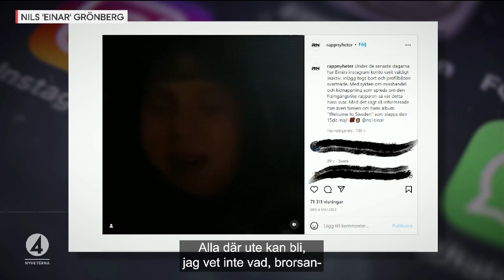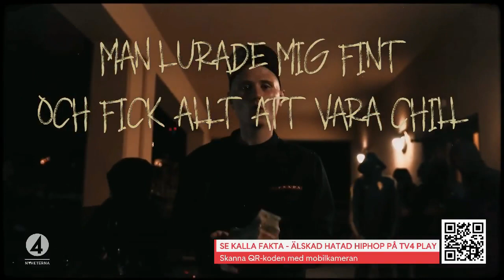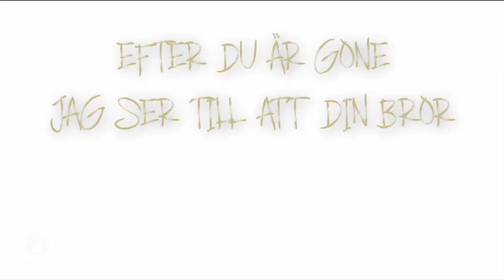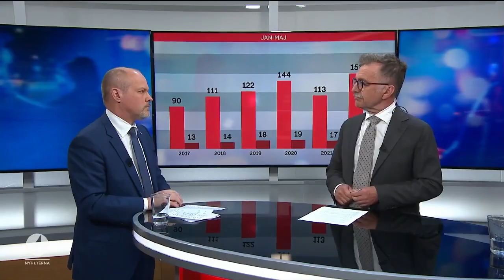31 ihjälskjutna debatt: Morgan Johansson (Socialdemokraterna) - Johan Pehrson (Liberalerna)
31 ihjälskjutna debatt: Morgan Johansson (Socialdemokraterna) - Johan Pehrson (Liberalerna)